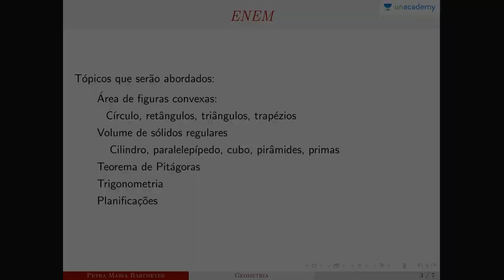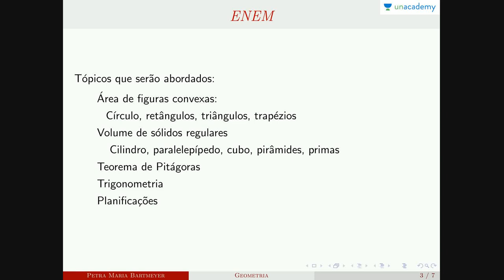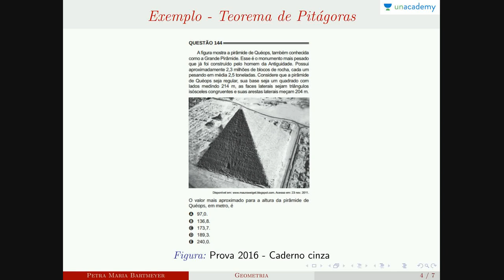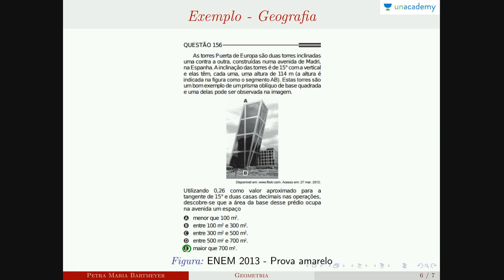Geometria Plana para ENEM | Introducao | Petra Maria Bartmeyer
Geometria plana para o enem é um curso da Petra Maria Bartmeyer para o ENEM. Ele visa dar aos alunos o melhor treinamento para quebrar o ENEM com facilidade. A geometria é um ramo da matemática que trata de questões de forma, tamanho, posição relativa das figuras e as propriedades do espaço. Embora a geometria tenha evoluído significativamente ao longo dos anos, existem alguns conceitos gerais que são mais ou menos fundamentais para a geometria. Estes incluem os conceitos de pontos, linhas, planos, superfícies, ângulos e curvas, bem como as noções mais avançadas de coletores e topologia ou métrica.

Geometria Plana para ENEM Aula 2 ENEM Área de retângulos e triangulos
Geometria Plana para ENEM Aula 3 ENEM Área de retângulos e triângulos Parte 2
Geometria Plana para ENEM Aula 5 Triângulo inscrito em uma circunferência
Geometria Plana para ENEM Aula 6 Relações trigonométricas no triângulo retângulo
Geometria Plana para ENEM Aula 7 Ângulos internos de polígonos regulars

4. Conjunto Numéricos - Petra Maria Bartmeyer
5.  Números primos - Petra Maria Bartmeyer